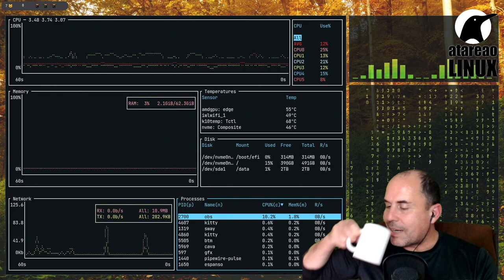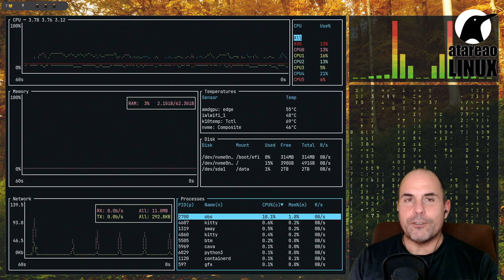381 - Docker, Docker, dockerizando...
Te cuento sobre servicios Docker, que tienes a tu disposición en el proyecto Self Hosted, como un servidor de música, de notificaciones, y mas